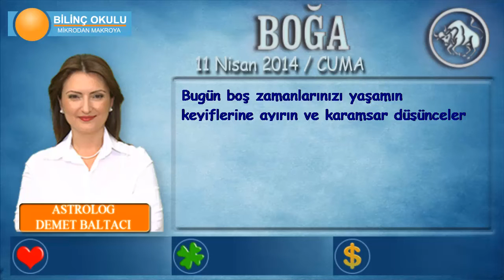BOĞA Burcu, GÜNLÜK Astroloji Yorumu,11 NİSAN 2014, Astrolog DEMET BALTACI Bilinç Okulu